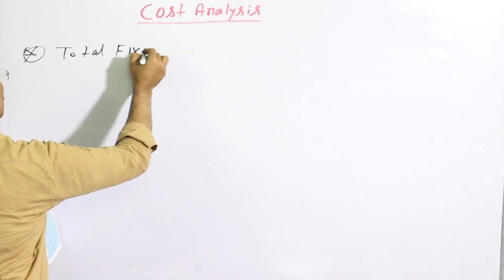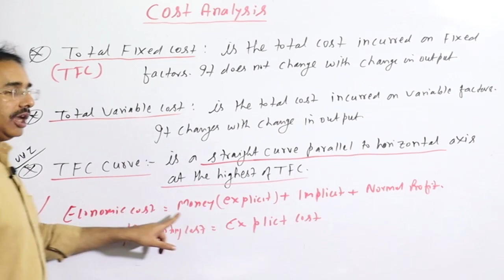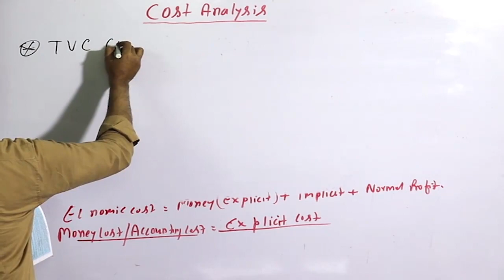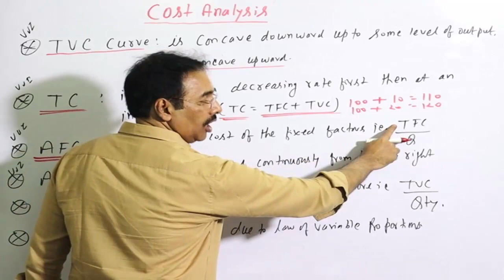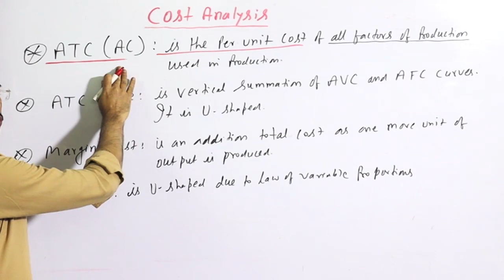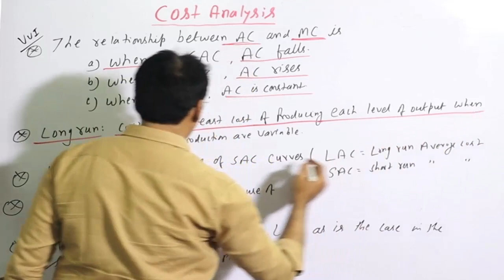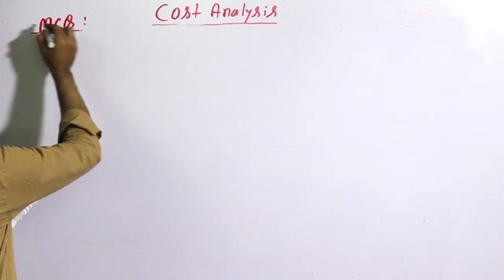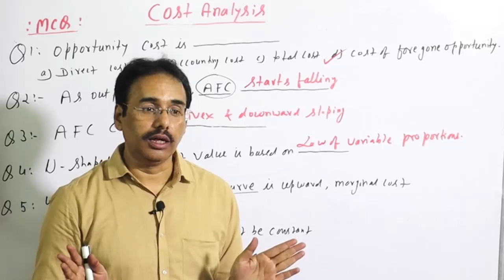Economics || Cost Analysis || PART-5 || Important Key Points & MCQ || Mathur Sir Classes